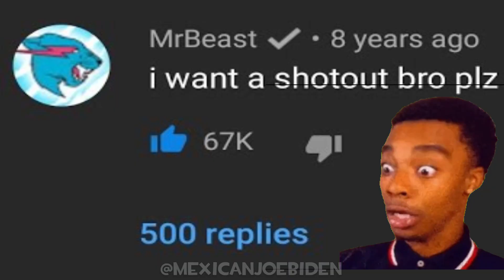top 5 mr beast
MR BEAST 🙀🙀🙀